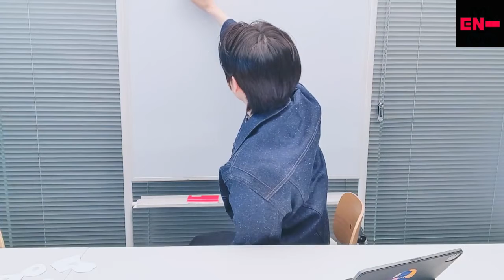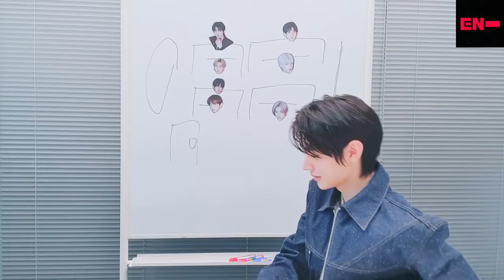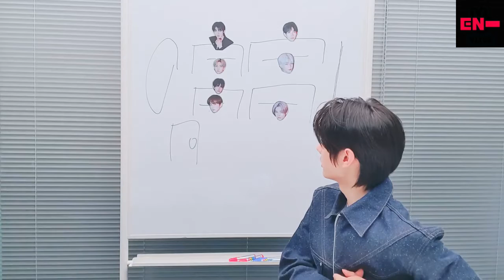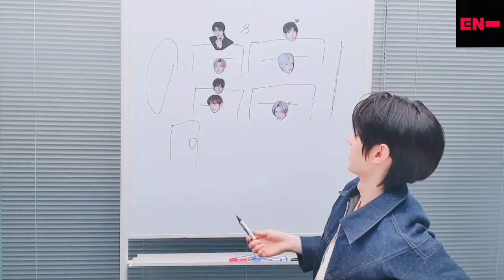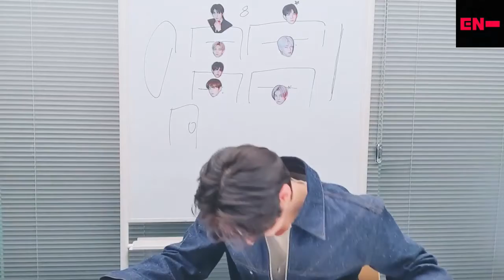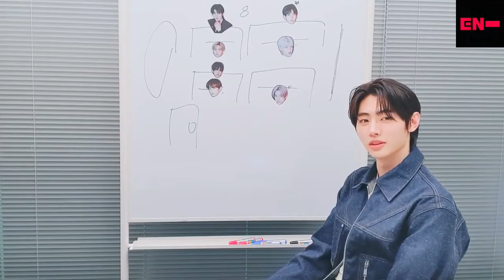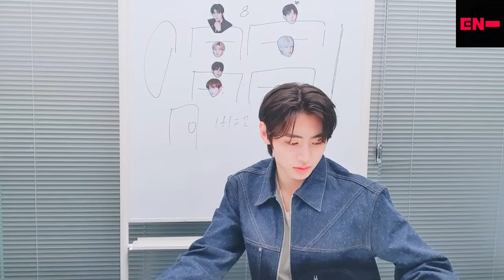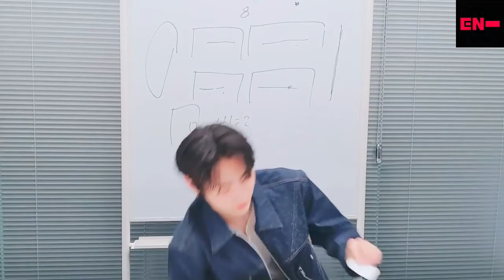[Sunghoon] King Sunghoon Review Park #4 [09Aug2021]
Enhypen Archive
Subtitle's I got from the app, I didn't make them
At this point, I only have the English Subtitle. For the record, English is not my first language, but I thought that it can reach more people. My priority is to get all the videos out first! Thank you for your understanding!

-FAQ-

1. Can you add certain language subtitles?
In a perfect world, I would have all the subtitles for all language that's available, but I am juggling work and school right now and not doing this channel full time. My priority is to get all the videos out first and we'll see from there.

Enhypen, commonly stylized as ENHYPEN, is a South Korean boy band formed by Belift Lab, a joint venture between CJ ENM and Hybe Corporation. Formed through the 2020 survival competition show I-Land, the group is composed of seven members: Jungwon, Heeseung, Jay, Jake, Sunghoon, Sunoo, and Ni-ki